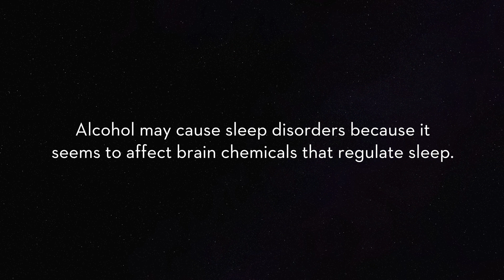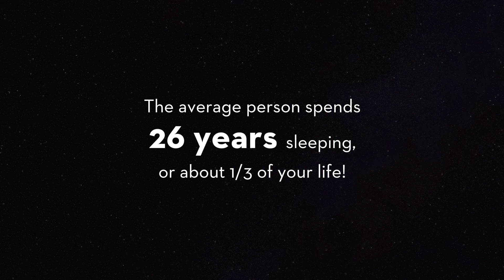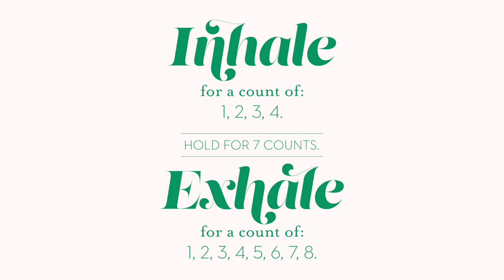10 Natural Tips to Get a Better Sleep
Joy McCarthy, Holistic Nutritionist and Founder of Joyous Health shares the importance of sleep, plus 10 tips to get a more joyous sleep.

HEALTHY INSPIRATION TO LIVE YOUR BEST LIFE EVER!